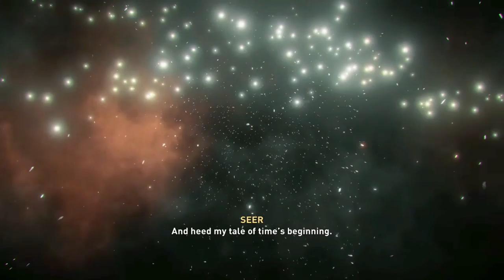They're All Dead! | Assassin's Creed Valhalla | Ep 1 | Crazy Town Gaming